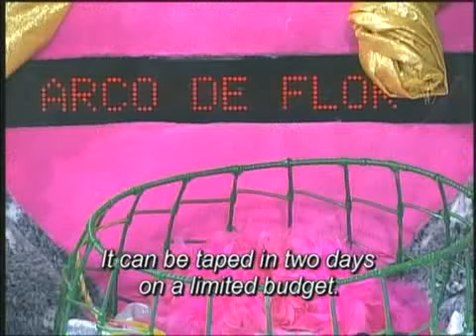The Video Game